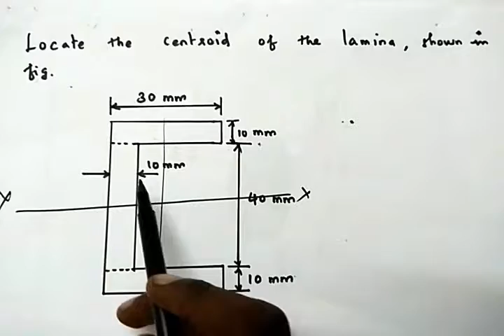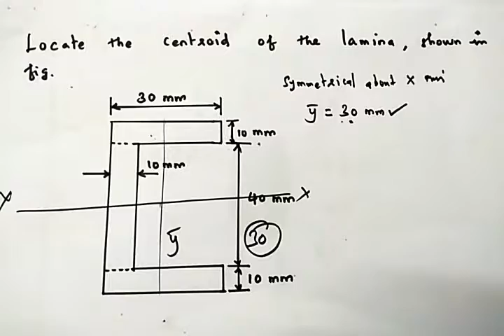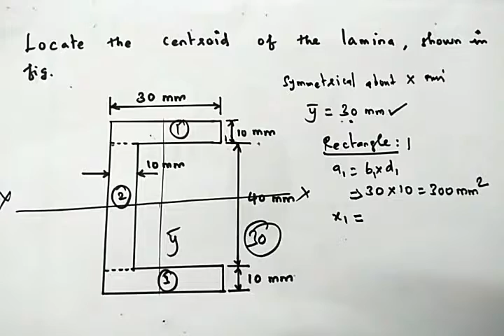Centroid C section Problem #1 ǀ TAMIL ǀ P.KALAIYARASAN ǀ